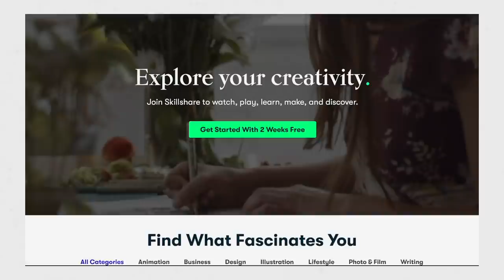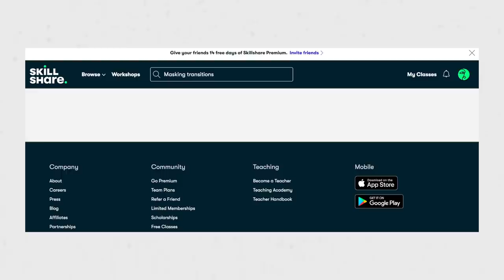Comp Climbers VS. Offwidth Foot Technique, Ft. Ondra & Schubert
COMPETITION TIME!!

Competition Rules:
1. Leave a comment on this video with what move you would like to see in an IFSC competition. it could be made up, and adaptation on something you've seen, just be creative :D

3.you must like the video. We can't monitor this, but it's within your interest, as the more likes it gets the more youtube 'likes' it, and the more it will get recommended. The more it gets recommended and watched, the more prizes we will be able to give away in the future.

4. closing time for the competition is midnight Sunday 18th July. Winner will be announced in the following week.

The more you get engaged with this stuff and the bigger we build our community, the more often we will be able to do things like this for you guys :)
We'll be able to give better and bigger prizes to more people, more often, so get involved!!

We check out the inverted foot lock in the recent IFSC Salt Lake City Boulder World Cup. This was a pretty unique move, not one that has really been seen before, which had the men's finalists flipping upside down and into a foot lock.

The foot position is similar to that which you would use on a very wide 'wide pony' invert. The competitors that were successful, seemed to use an invert technique and then with the foot, place their heel into the crack first followed by the toe rolling over the top. The less successful competitors either tried to go hands first, or if they did invert, it looked like they were going toe into the crack first followed by the ball on the heel. This is all speculation, and who really knows what the best foot positioning fo that move really is. Only the 3 competitors that made the move will be able to truely tell us :)

Climbers include Adam Ondra, Jakob Schubert and Kokoro Fujii + more!

Invert Foot Lock, IFSC Salt Lake City 2021 - Wide Boyz Analyse, foot lock, climbing, adam ondra, jakob schubert, kokoro fujii, crack climbing, crack climbing technique, ifsc climbing competition, ifsc salt lake city men's boulder final, ifsc salt lake city 2021, rock climbing, bouldering competition, pete whittaker, tom randall, wide boyz, foot jam, wide pony technique, ifsc salt lake city boulder finals, ifsc salt lake city semi finals women's, ifsc salt lake city semi finals mens, ifsc salt lake city qualificat